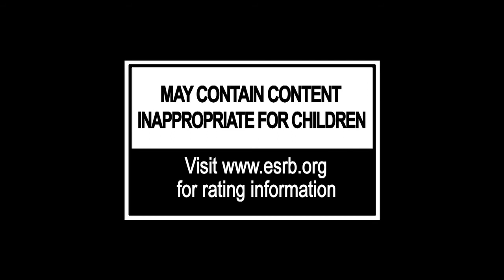DC Universe Online Doomsday Trailer